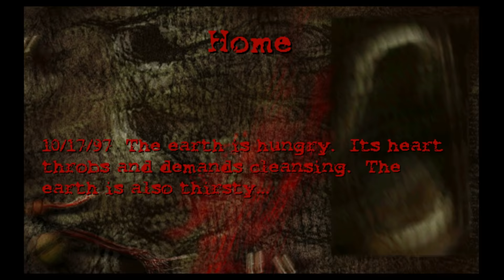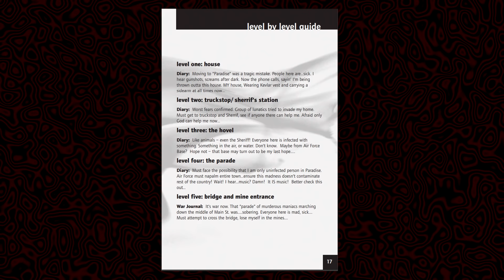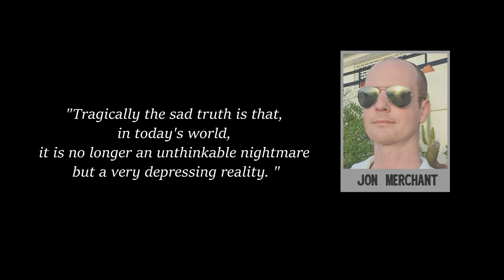How Dark is Postal 1?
We explore exactly what makes Postal 1 so dark, especially when compared to the later entries in the series.